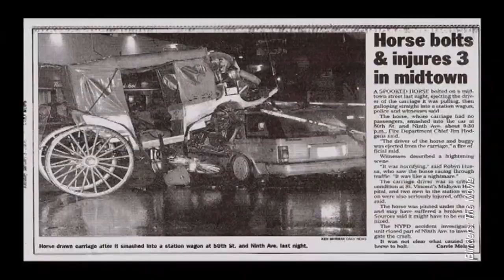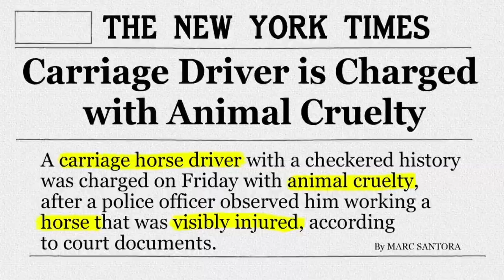Horse Carriages in New York (The Truth)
As I said in the video, I'm a HUGE animal lover. If I can I'd save every animal from suffering, abuse, torture, neglect, starvation and etc. I walk by these poor horses everyday and see them in the rain, snow, heat. THIS IS NOT RIGHT. We are not in the 1800's anymore, we have people that can bike, we have NYC TOUR BUSES and CABS. This is SLAVERY for horses, and this needs to STOP. I'm not sponsored or have asked to put this video up, I WANTED TO.
Us humans have a voice and we need to speak for all animals.

IF you guys ever go to NYC do not give these morons MONEY to ride around the horse carriages, these horses ARE NOT HAPPY!!!

PLEASE WATCH THIS VIDEO!!! ^^^

Thanks!